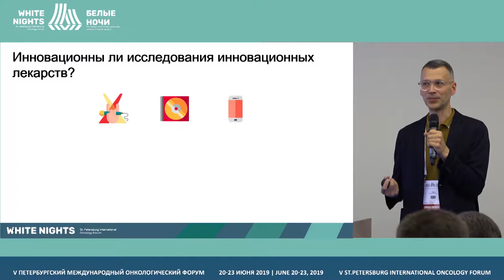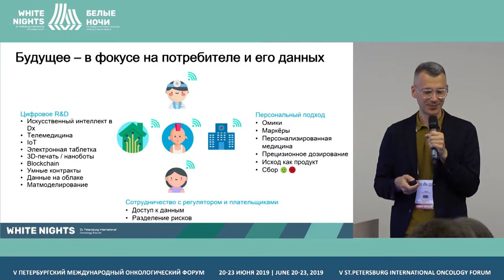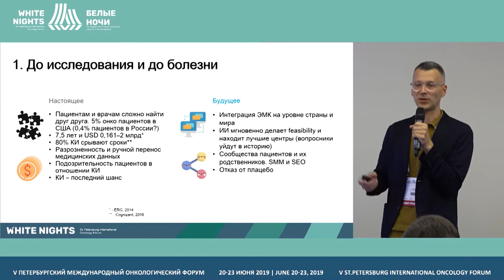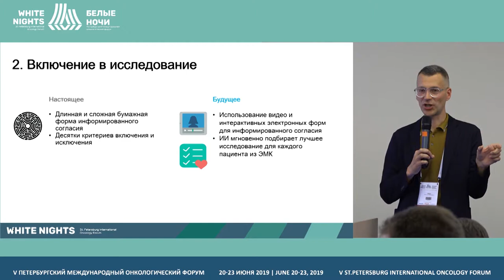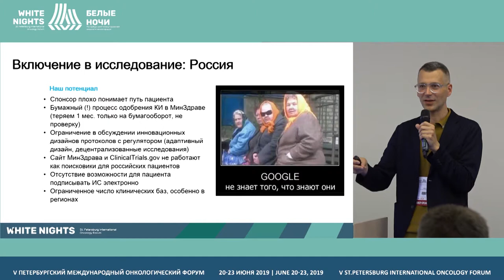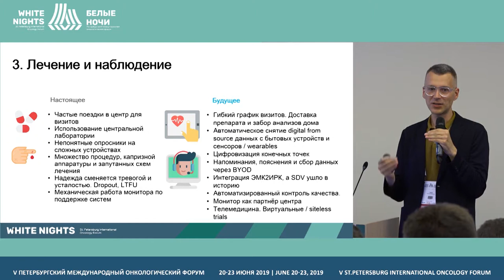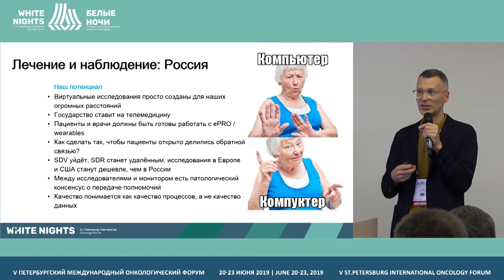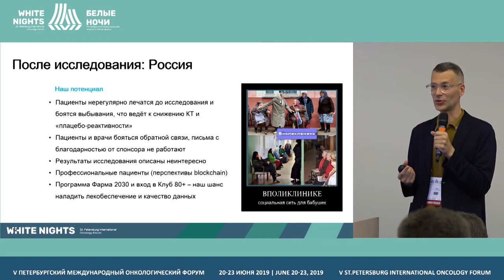Топ трендов клинических исследований и что это значит для России? (Гудков К.М.)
Гудков Константин Михайлович, АстраЗенека Россия, Москва